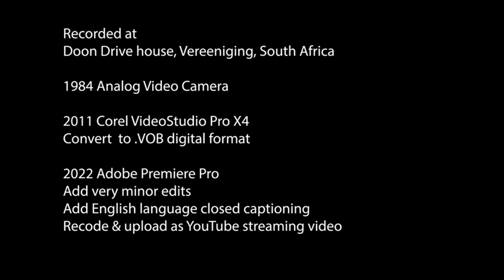1984 Aldriches Play Tennis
Playing tennis at Doon Drive House, June 1984